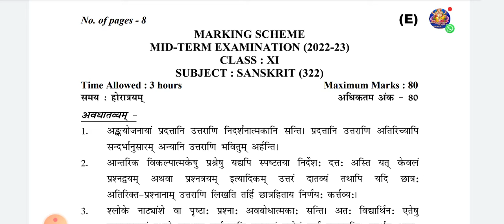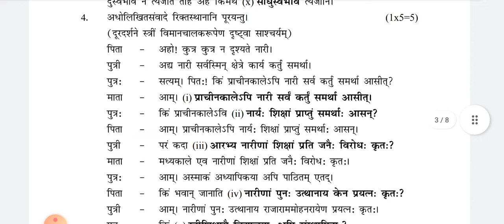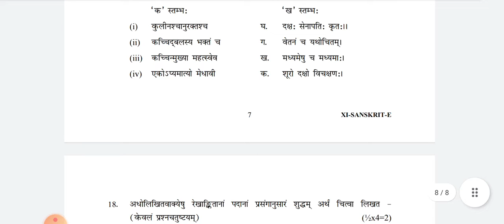CLASS 11 | Sanskrit ANSWER KEY Evening Shift | Mid Term Exam | CBSE BOARD